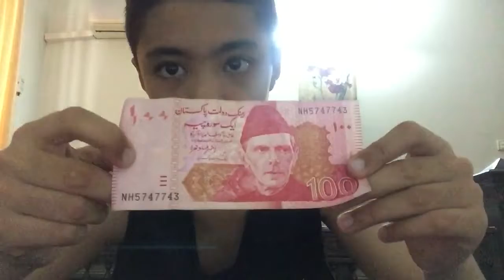Difference between real money and fake money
Get rich